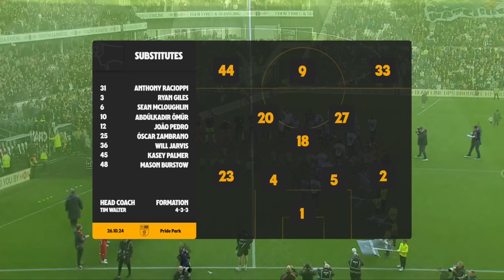Derby County 1-1 Hull City | Short Highlights